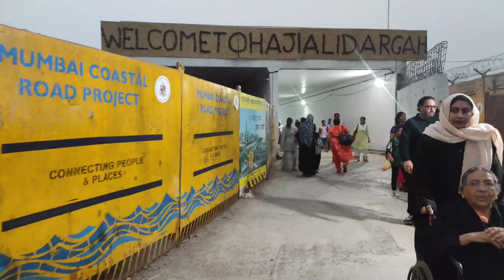Haji ali dargah | Juhu beach 🏖 | Mumbai ghum lo😍 | Fun with family | explore Mumbai - VLOG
Mumbai, mumbaivlogger, Haji ali dargah, Haji Ali, juhu beach, churchgate, explore Mumbai, Mumbai ghum lo, familytime, familylove, fun with family, family,